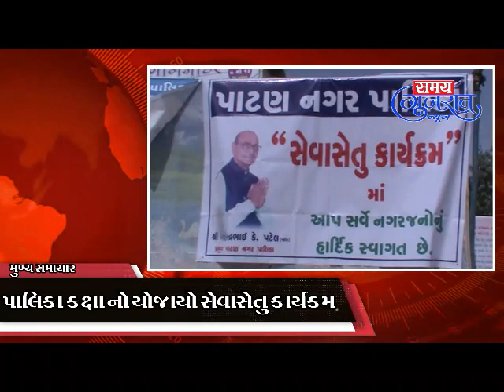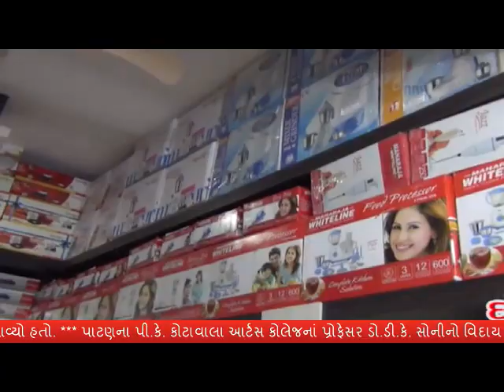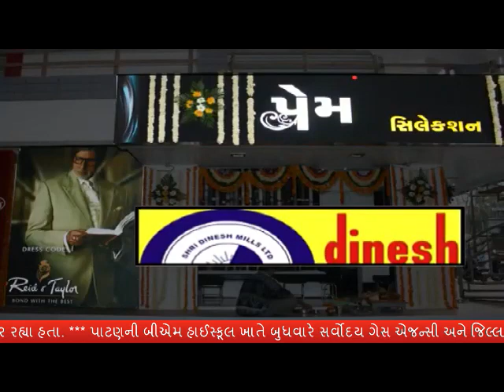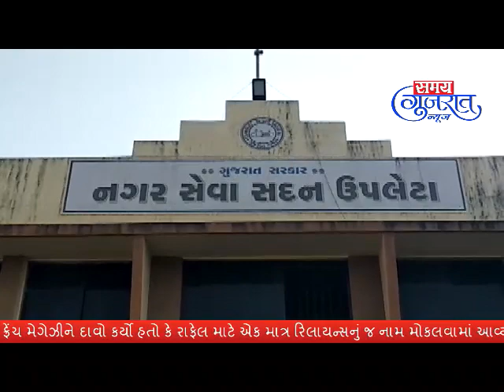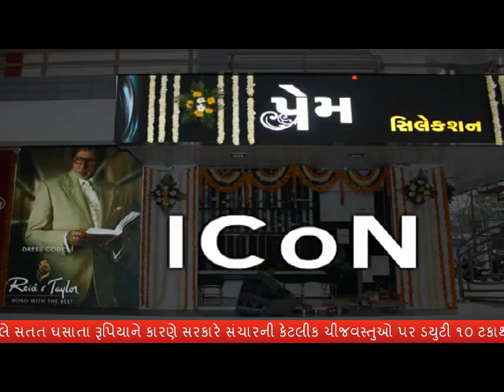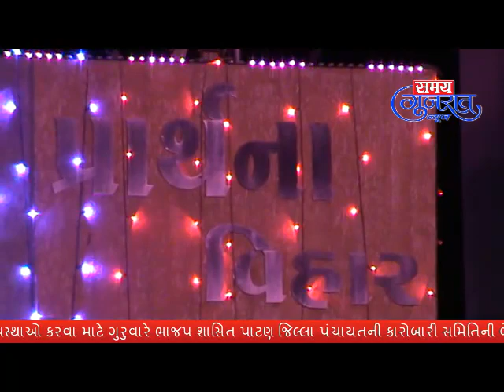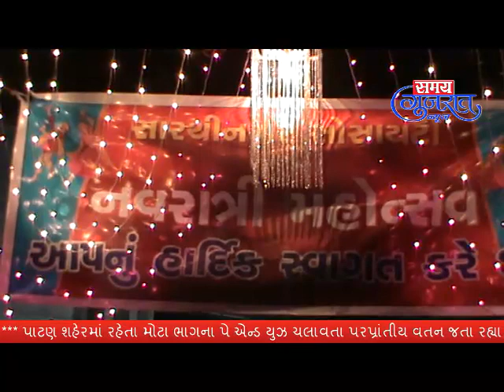12_10_18 News